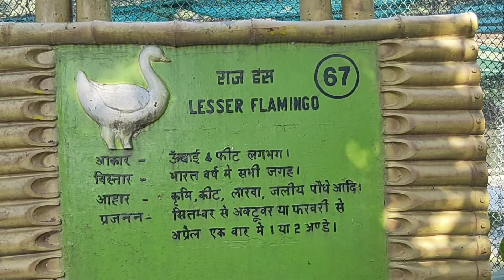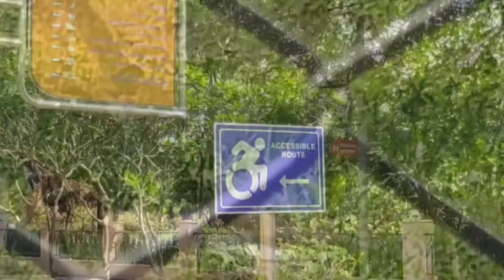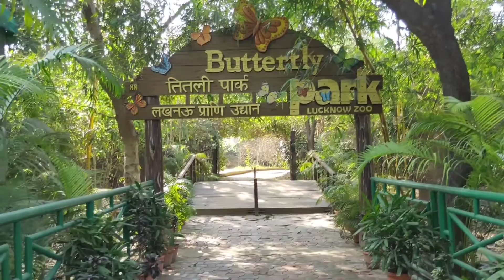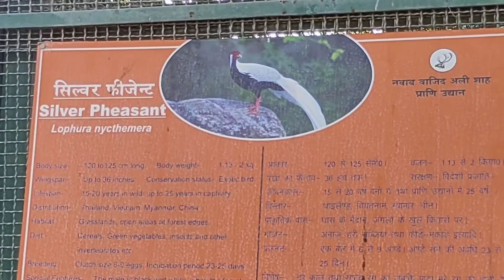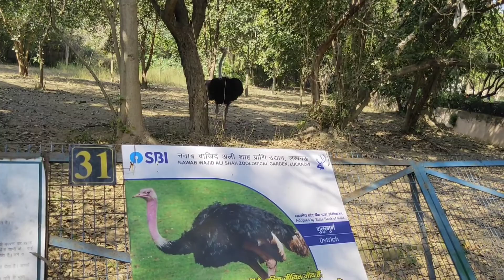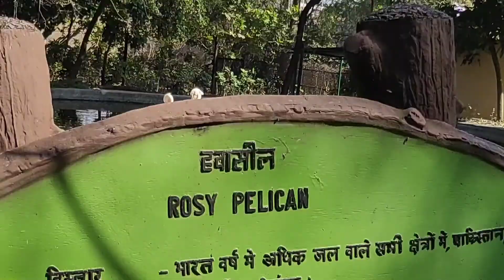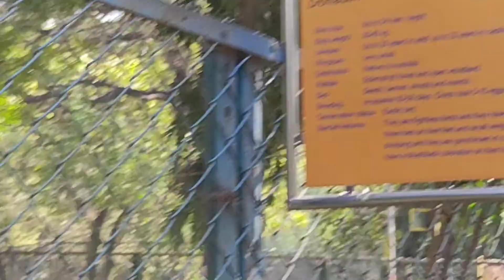Vlog#20 Visit in Lucknow Zoo( 🥰🥰🥰🥰)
Visit in Lucknow Zoo( 🥰🥰🥰🥰)